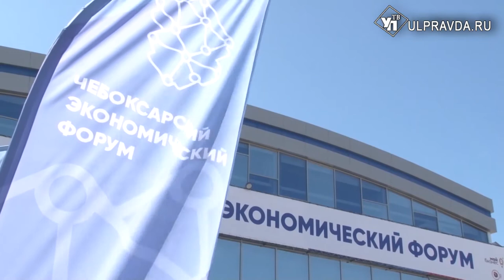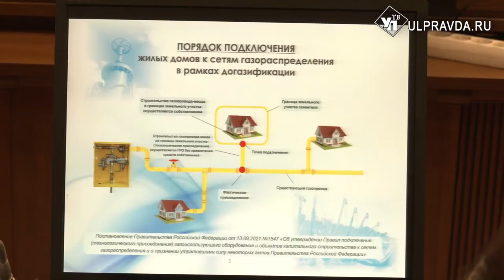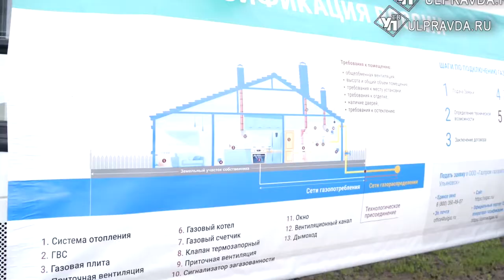100 млн – на воду. О чём говорили на штабе по комплексному развитию региона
Губернатор Ульяновской области Алексей Русских сегодня провёл еженедельное заседание штаба по комплексному развитию региона.